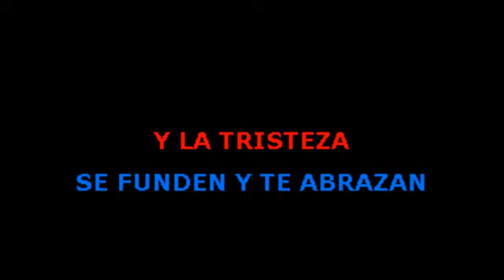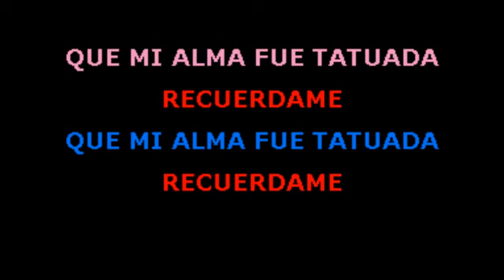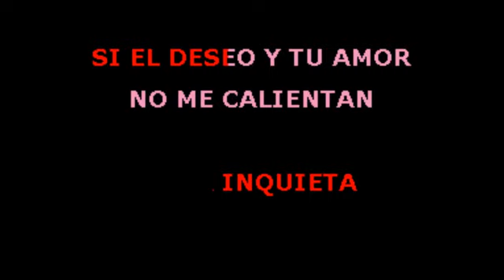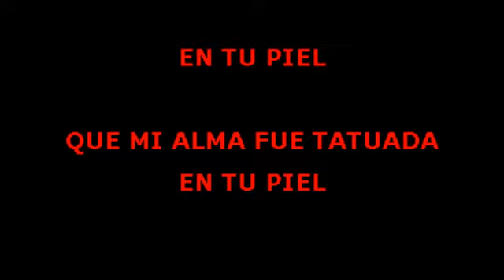Marc Anthony y La quinta estacion Recuerdame Karaoke